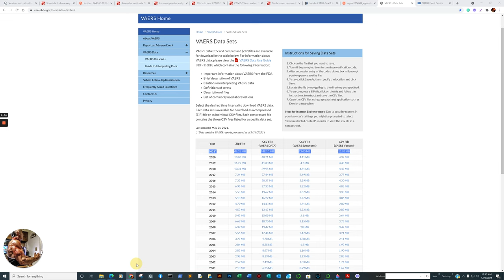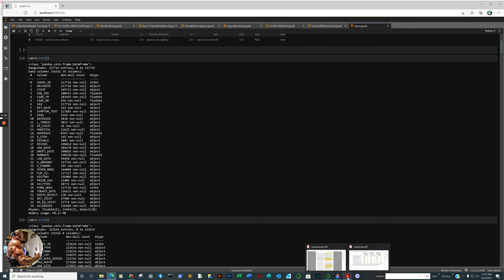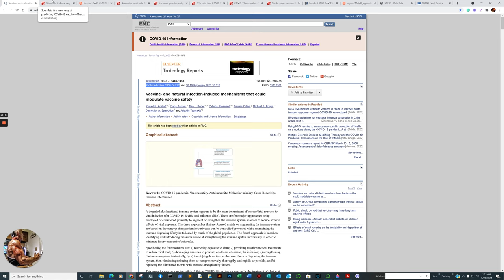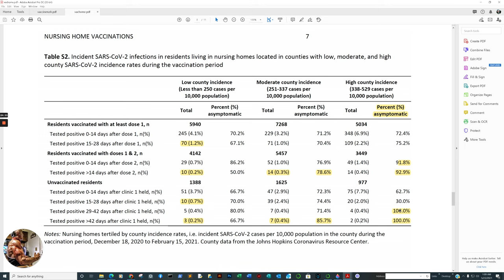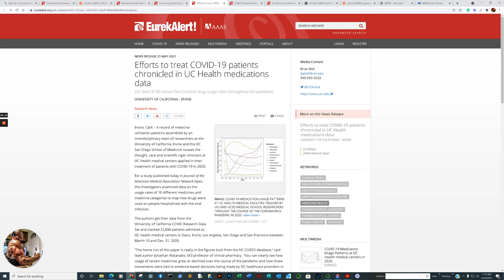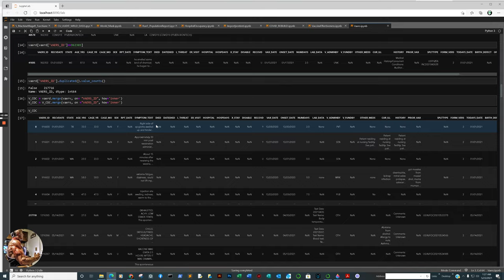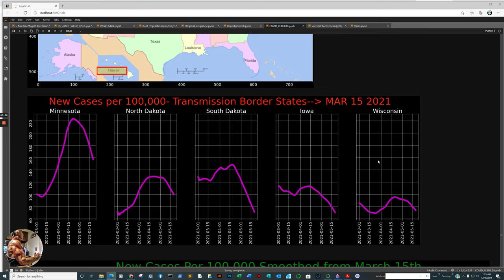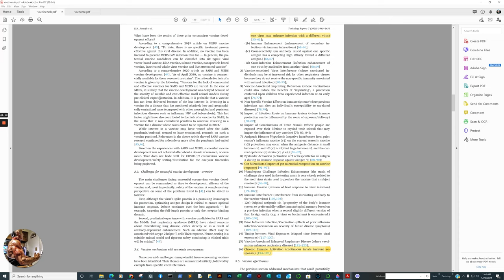217,000 Vaccine reactions now reported since Jan 2021, vastly eclipsing all prior years + Data.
Vaccine- and natural infection-induced mechanisms that could modulate vaccine safety

Scientists find new way of predicting COVID-19 vaccine efficacy

Incident SARS-CoV-2 Infection among mRNA-Vaccinated and Unvaccinated Nursing Home Residents

Researchers estimate COVID-19-positive rate in Stockholm during first year of pandemic

Immune genetics and previous common cold infections might help protect Japan from COVID-19

Efforts to treat COVID-19 patients chronicled in UC Health medications data